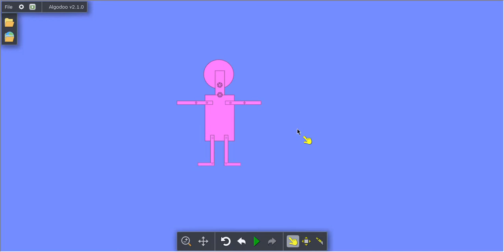Pink's Elimination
Pink lost a tie to Lime. Pink was eliminated.